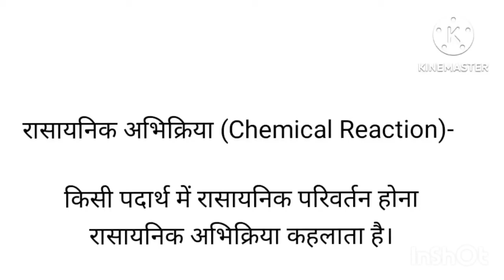रासायनिक अभिक्रिया किसे कहते हैं